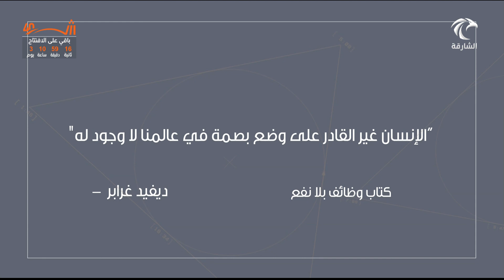برنامج عالم أخضر | وظائف بلا نفع